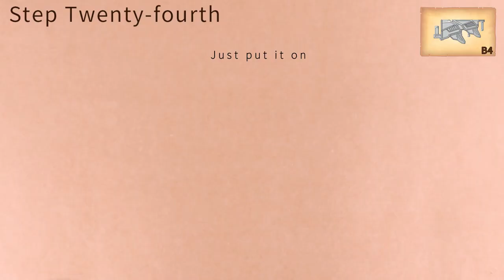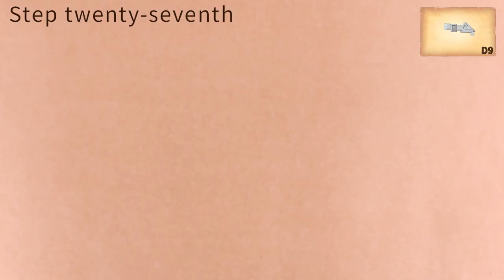WS5706 Mosasaurus - 1/35 scale full action plastic model KIT | TigerSniff